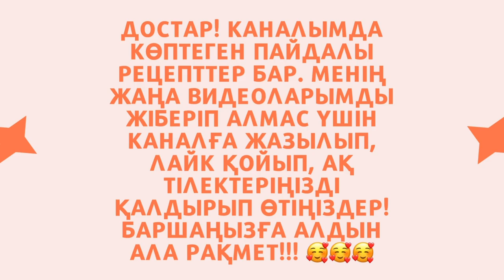КУРИЦА с грибами в сливочном соусе😋ТАУЫҚ етінен кешкі ас🐓🐔Енді осылай дайындайсыз🤩@lidakos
АС МӘЗІРІ: Тауық етінен кешкі ас/Курица с грибами в сливочном соусе

ҚҰРАМЫ:
Тауықтың жұмсақ еті 700 гр
Шампиньон 200 гр
Пияз 1 түйір
Сарымсақ 1 тіс
Сыр 100 гр
Кілегей 500 мл
Дәмдеуіштер: тұз, қара бұрыш, тауыққа арналған тұздық, қызыл бұрыш чили
Гарнир: гречка 300 гр

СОСТАВ:
Филе курицы 700 гр
Специи: соль, черный перец, приправа для курицы, красный перец чили
На гарнир: гречка 300 гр

— САЛАТТАР/САЛАТЫ —🍽

— СУСЫНДАР/НАПИТКИ —🍽

— НАН ТАҒАМДАРЫ/ВЫПЕЧКИ —🍽

— СОРПАЛАР/СУПЫ —🍽

— ТАҢҒЫ АС/ЗАВТРАК —🍽

— ТІСКЕ БАСАР/ЗАКУСКИ —🍽